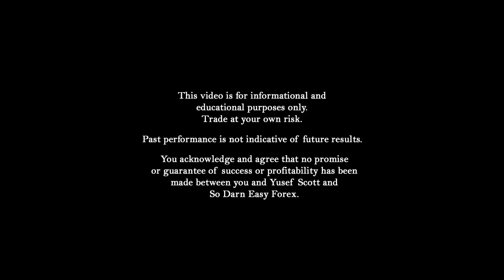You'd Be CRAZY Not To Watch This Video - So Darn Easy Forex